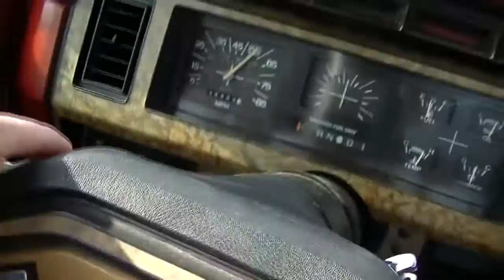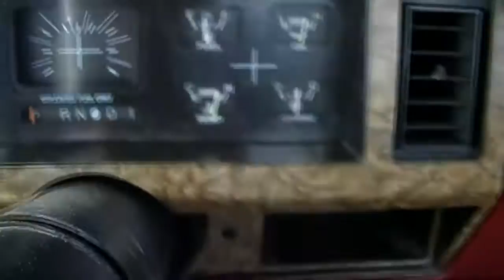Red F-150 Cruise Control Is Fixed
Found out there was a missing fuse for the cruise control. It requires two fuses to make the system work.